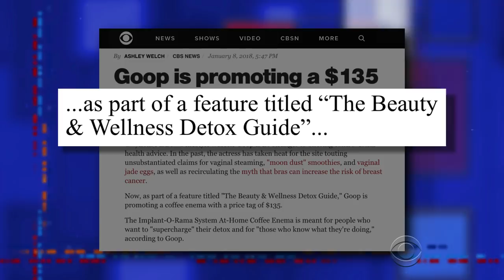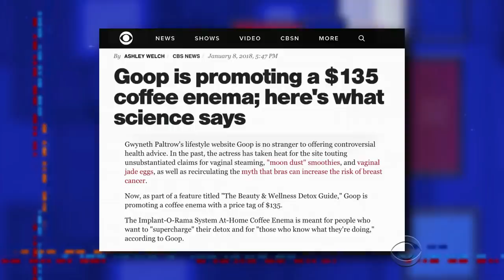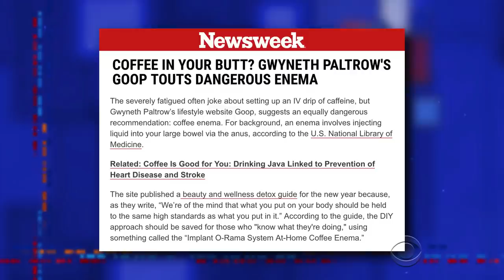Stephen's Covetton House Wants To Fill Your Cavity With Wellness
With Gwyneth Paltrow's lifestyle brand Goop rolling out a coffee enema, Stephen's Covetton House 'one-ups' her by offering a product to stick 'one up' his customers' behinds.